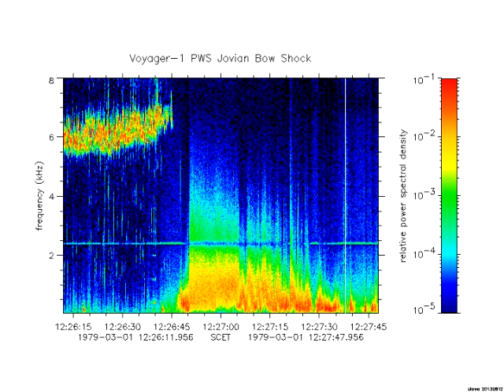Jupiter bow shock crossing recorded by Voyager 1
All of the planets in the Solar System are embedded in the interplanetary medium known as the solar wind. The solar wind travels supersonically with respect to the slower planets at a speed of about one million miles per hour. And, just as a supersonic jet will create a sonic boom in the slower atmosphere of Earth, a bow shock is created in the solar wind in front of each planet.

Jupiter has a strong magnetic field that reaches out more than 3.5 million miles in front of the planet, providing a substantial obstacle to the flow of the solar wind. The bow shock forms at that surface in interplanetary space where the supersonic solar wind encounters the magnetic force of Jupiter and it acts to slow and deflect the solar wind. In the process, the energy of motion of the solar wind is converted to thermal energy at the bow shock, heating the particles behind the shock and creating rapid and turbulent particle motions that generate the plasma waves associated with the bow shock.

When the Voyager spacecraft encountered the Jovian bow shock, there was a very sudden burst of intense, low-frequency emissions extending over a wide range of frequencies. These emissions are directly associated with the Jovian bow shock and are similar to the loud sound associated with a sonic boom. The shock noise signature is a sudden, loud, rumbling roar lasting more than a minute.

The signals presented here were recorded by the Voyager 1 plasma wave instrument as it approached Jupiter on March 1, 1979.  The spectrogram shows time along the horizontal axis, frequency along the vertical axis, and the amplitude of the signals color-coded with weak signals blue and strong signals red. The moving cursor shows the corresponding time of the audio track.